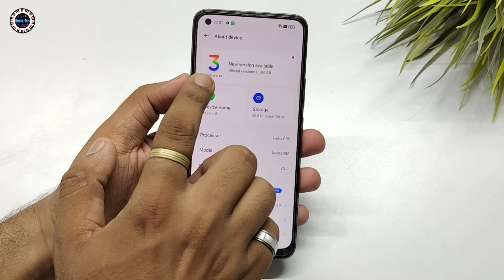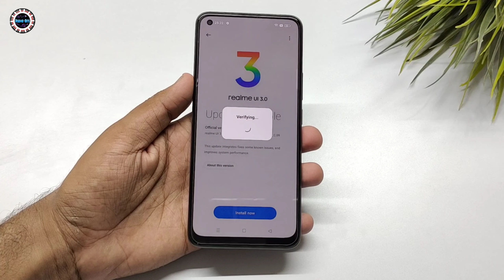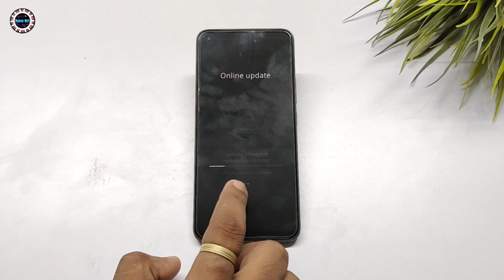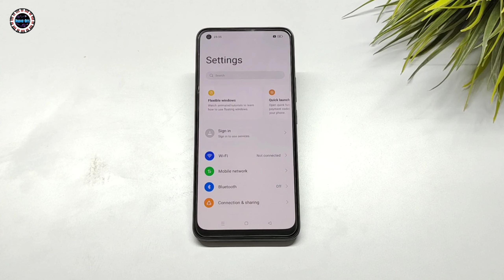Realme 8 New Update C.09 June realme Ui 3.0 Full Review | Realme 8 Android 12 Update 🔥🔥🔥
Available Amazon

• 64 MP + 8 MP + 2 MP + 2 MP
1080 x 2400 pixels

• 6.5 inches (16.51 cm)

• 5000 mAh